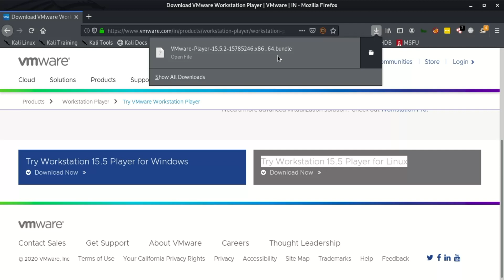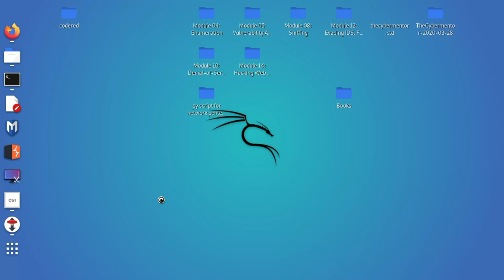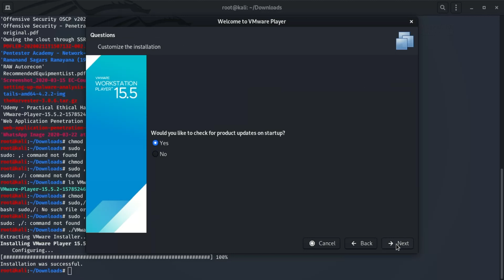How to install VM workstation in Kali linux?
How to install VM work station in Kali linux? | VM workstation in kali linux

VMware Workstation Player
Try Workstation 15.5 Player for Linux